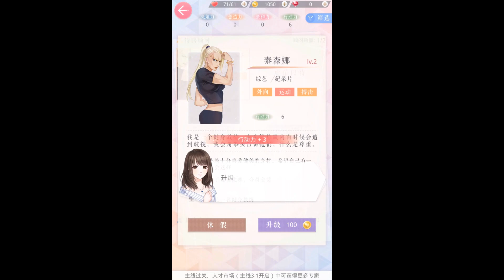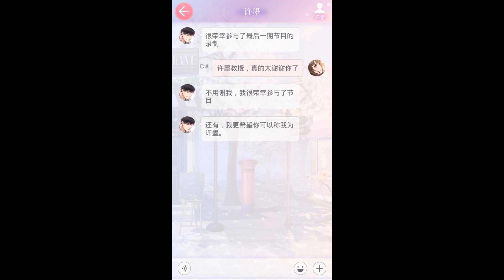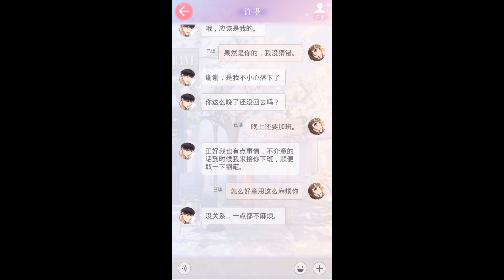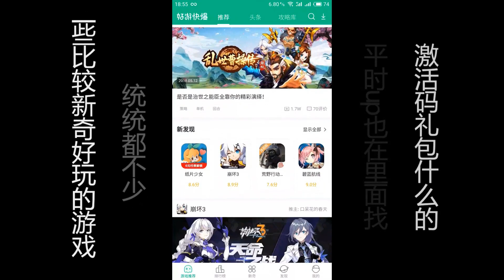差点被掰弯！直男入坑恋与制作人，竟然不自觉的幻想成为女主，场面一度失控，怎么可以这么撩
不喜欢李泽言了，我爱上白起了，我要给他生猴子。游戏可以在好游快爆app下载哦